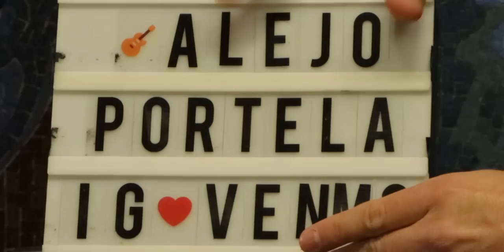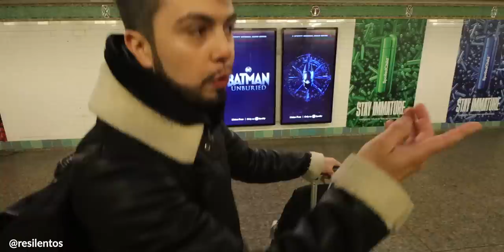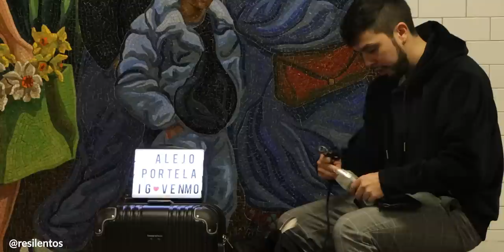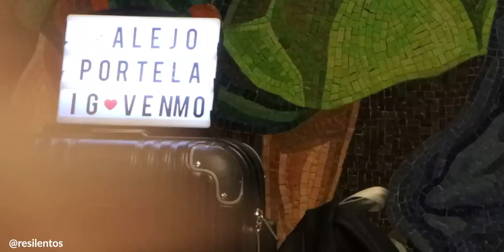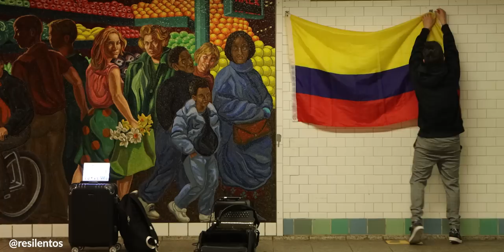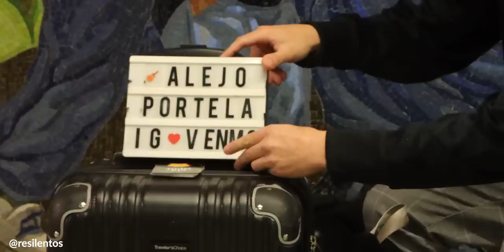Asi es la vida de un musica del subway en NUEVA YORK | LENY | EP6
Todos siempre se preguntan de como es la vida de un músico en el Subway de Nueva York, ¿se puede vivir haciendo música en el subway?. Alejo nos cuenta su día a día tocando el acordeón en uno de los sistemas de trenes más famosos del mundo: El Subway de Nueva York.